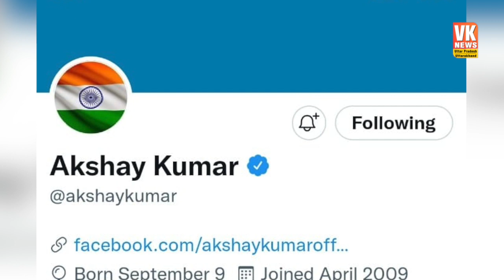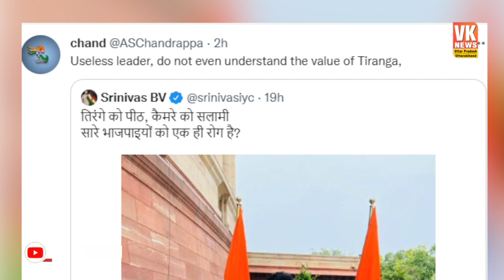'हर घर तिरंगा' अभियान में रवि किशन ने किया तिरंगे का अपमान? , कांग्रेस ने उठा दिया सवाल